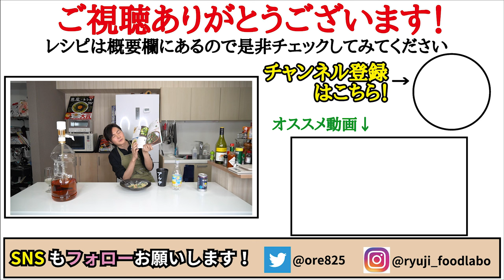正直、飲めるほどウマい。野菜たっぷり低糖質痩せ煮込み【チンゲン菜の豆乳クリーム煮】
【チンゲン菜の豆乳煮込み】

★今回のレシピはこちら↓
ベーコン50g
バター10g
青梗菜1袋(200gほど)
塩少々
豆乳200cc
コンソメ小さじ1強
黒胡椒少々
★お好みでタバスコ

フリーBGM
DOVA-SYNDROME